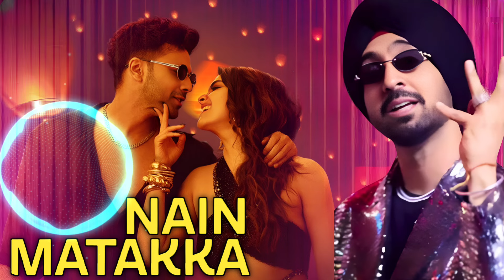Nain Matakka | Baby John | Varun Dhawan, Keerthy Suresh, Diljit Dosanjh | new song Diljit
PRESENTING THE FULL Audio SONG 'Nain Matakka' BY Diljit Dosanjh, Neeru Bajwa FROM THE MOST AWAITED ALBUM OF THE YEAR

Prem Pal & own music PRESENTS Praveen Kumar 'Nain Matakka'

MUSIC PRODUCER: Prem Pal
PRIMARY LANGUAGE(S): PUNJABI & Hindi
GENRE: melodic/ Pop
LYRICS WRITER: Kausar Munir
MUSIC COMPOSER: own music production
RECORDED AT own music studio
MASTERED BY - Prem Pal
MIXING BY -  Praveen
MUSIC LABEL - own music